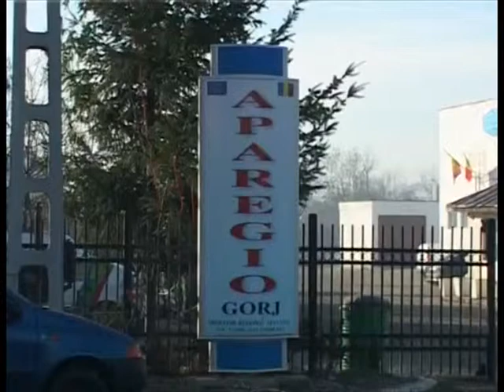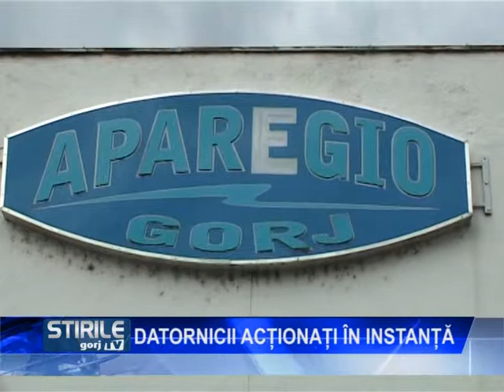DATORNICII ACTIONATI IN INSTANTA